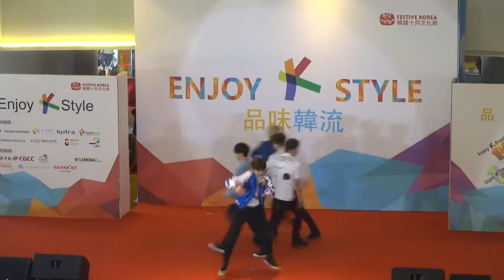M.A.P6 (맵식스) - Storm / 밀당 / Swagger Time (매력발산타임) /Whistle @Festival Korea 2016 - Enjoy K Style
M.A.P6
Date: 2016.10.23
Event: Festival Korea 2016 - Enjoy K Style
            2016韓國文化節 - 品味韓流
Venue: D•PARK L1天幕廣場
1. Storm(스톰)
2. Push and Pull (밀당)
3. Swagger Time (매력발산타임)
4. Whistle (휘파람)